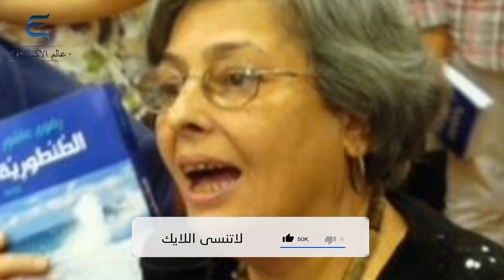قصة حياة الأديبة المصرية رضوى عاشور👍👍الاحتفال بذكرى ميلاد رضوى عاشور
عالم الاكتشافات
رضوى عاشور | من هي رضوى عاشور الذي يحتفل جوجل بالذكري الـ 72 لمولدها
رضوى عاشور , الذكرى الـ72 لميلاد رضوى عاشور‎‎ ‎‎‎‎
رضوى عاشور , الذكرى الـ72 لميلاد رضوى عاشور . روائية رضوى عاشور رضوى عاشور قاصة وروائية وناقدة أدبية...
المتصفح العالمي جوجل الذكري الـ72 لميلاد رضوي عاشور Radwa Ashour GOOGLE DOODLE
من هي رضوي عاشور التى يحتفل جوجل بالذكري الـ 72 لمولدها اليوم 26 مايو .
من هي رضوى عاشور التى يحتفل جوجل بالذكري الـ 72 لمولدها اليوم 26 مايو 2018
رضوى عاشور من هي حتى يحتفل بها جوجل
رضوى عاشور تعرف عليها حيث تعتبر رضوى ادبية وروائية وناقدة في نفس الوقت لذلك من هي رضوى عاشور حتى يحتفل بها...
من هي رضوى عاشور التي يحتفل جوجل بعيد ميلادها؟
رضوى عاشور , رضوى عاشور GOOGLE DOODLE
رضوى عاشور , رضوى عاشور GOOGLE DOODLE الذكرى الـ72 لميلاد رضوى عاشور رضوى عاشور قاصة وروائية وناقدة...
جوجل يحتفل بذكرى ميلاد الكاتبة الكبيرة رضوى عاشور
جوجل يحتفل بذكرى ميلاد الكاتبة الكبيرة رضوى عاشور رضوى عاشور قاصة وروائية وناقدة أدبية وأستاذة جامعية مصري...
«جوجل»، محرك البحث يحتفل بذكرى ميلاد الأديبة المصرية الراحلة رضوى عاشور،
فى خبر مثير وعجيب بعنوان يحتفل محرك البحث «جوجل»، اليوم السبت، بذكرى ميلاد الأديبة المصرية الراحلة رضوى...
كفو لسان المراثي أنها ترف//للشاعر تميم البرغوثي//أمير الشعراء
Radwa Ashour , Radwa Ashour Google Doodle 72e anniversaire du Radwa Ashour Radwa Ashour, née en mai 1946, morte en ...
Radwa Ashour’s 72nd Birthday: Google Doodle
Can you believe what you can't see? With the help of imaginative minds like acclaimed Egyptian author and professor Radwa ...
جوجل يحتفل بالذكرى ال٧٢ لميلاد ملكة غرناطه رضوى عاشور
اجمل ذكرى ميلاد رضوى عاشور
رضوي عاشور إبداع علمتني الحياة
قناة المحور برنامج علمتني الحياة شريف بركات محمد عبد الهادي سامي ابو الخير.
وحي القلم - البرغوثي عائلة فرقتها الجغرافيا فآوتها الكلمة
وحي القلم - يعرض رحلة عائلة البرغوثي مع الشعر والكلمات ويلتقي الروائية الراحلة رضوى عاشور وزوجها مريد البرغ...
في صحبة مريد البرغوثي د. رضوى تتحدث عن شريك العمر
طنطورية رضوي عاشور
انهيار مريد البرغوثي علي نعش رضوي عاشور
وجوة عربية " د. رضوى عاشور " ج 1 - تليفزيون الشارقة 2003
الشاعر تميم البرغوثي _ في رثاء رضوى عاشور
قصيدة الشاعر تميم البرغوثي في رثاء والدته الأديبة رضوى عاشور.. من أمسية عمان.
جنازة الأديبة رضوى عاشور وسط أحزان الأقارب والمثقفين
روائع رضوى عاشور